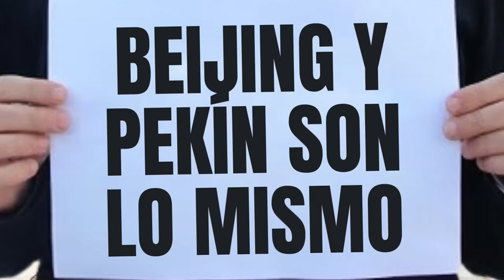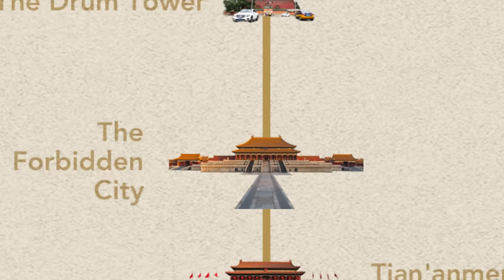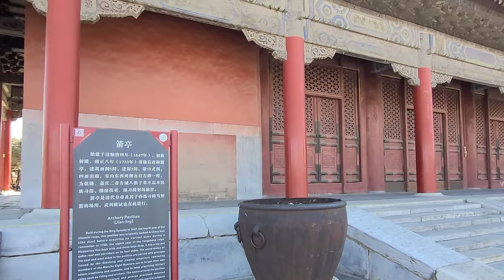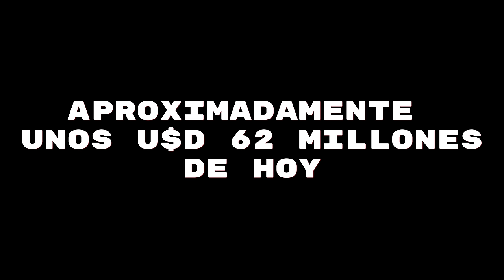La CIUDAD PROHIBIDA de CHINA | Pekín